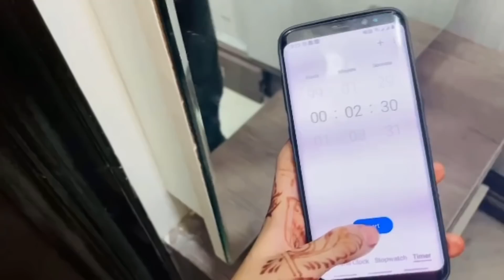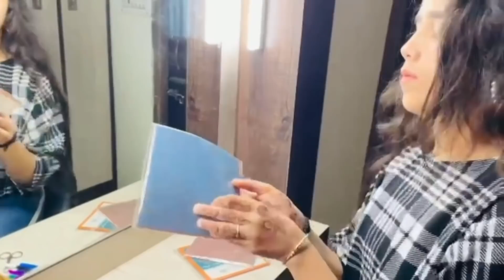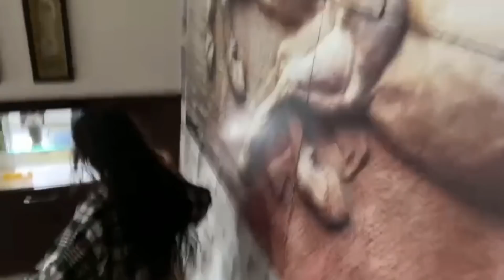🥵Reet ne diya sabhi family member ko dare ! 🥵 /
Check out Mamaearth's amazing Ubtan Nourishing Hair Removal Kit.

Do Share And Show Your Love

TRU DIGITAL

All Copyright Reserved ➤ Mr Mrs Narula